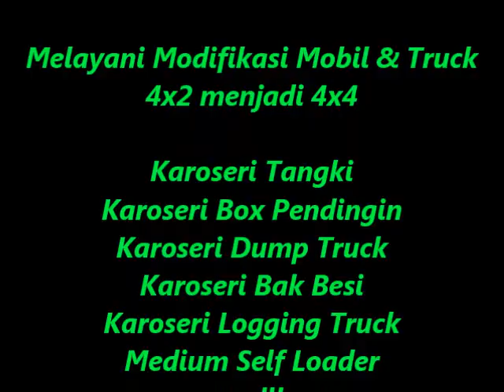Pembuat Mobil dan Truck Modifikasi 4x2 menjadi 4x4 { Mitsubishi - Hino - Isuzu - Toyota }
SEGERA KUNJUNGI WEBSITE KAMI : :
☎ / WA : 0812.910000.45